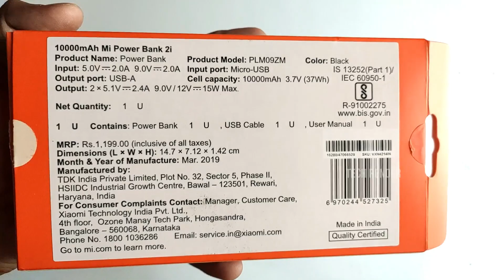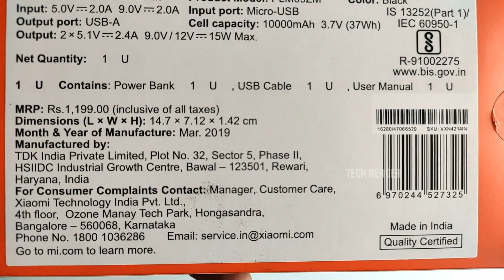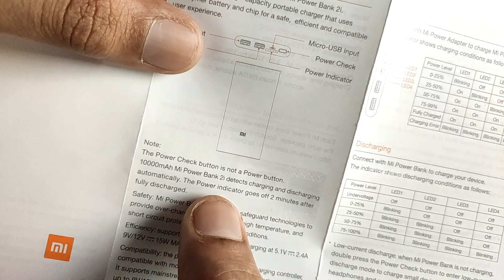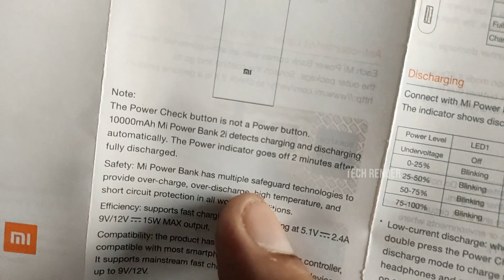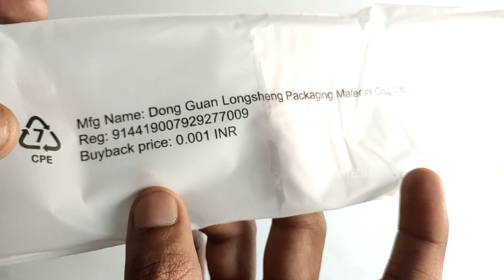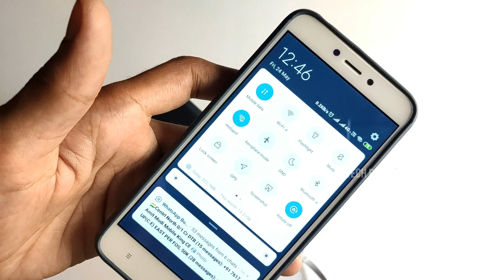Latest Mi Power Bank 2i 10000 mAh Unboxing and Features | Mi Power Bank Unboxing in Hindi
In this video, I have unboxed Mi Power Bank 2i 10000 mAh Unboxing.
Hope Everyone loves the video.

Flipkart -
Red Colour
Black Colour

My Gears -

Best Link -

Best Cheap Mic
Best Cheap Powerbank 1200
Best Tripod 900
Best DSLR Camera 42000
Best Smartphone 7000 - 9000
Redmi 4

About - Tech Render is a YouTube Channel, where you will find technological videos in Hindi, New Video is Posted Everyday :)

Reuse Of Video Can Harm Your Channel.